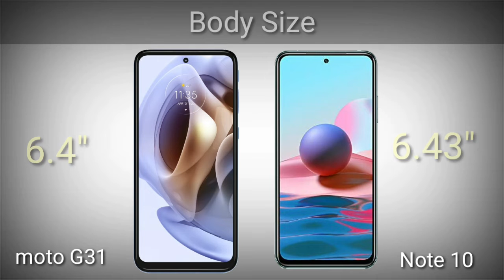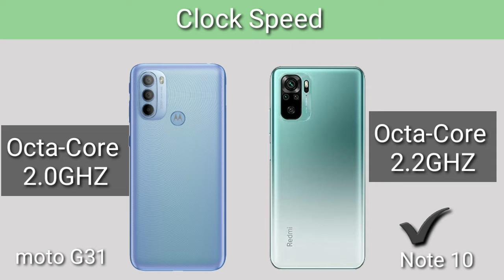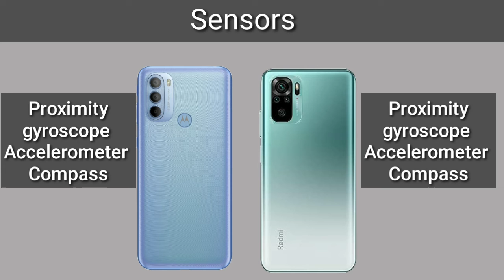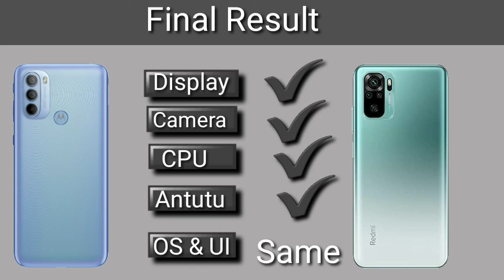Moto G31 vs Redmi Note 10 Comparison || Price|| Specification |Features.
In This Video I Have Done A Full Detailed Comparison Between the Latest Moto G31 and Redmi Note 10. Both Handsets Comes with Almost Same price Segments. So if you want to know which one is Better from each other So please watch this Video Till the End.

Moto G31 vs Redmi Note 10 Comparison.
Moto G31 vs redmi note 10.
Moto G31 vs Redmi Note 10 Camera.
Moto G31 vs Redmi Note 10 Specification.